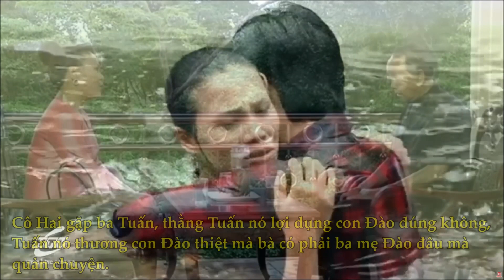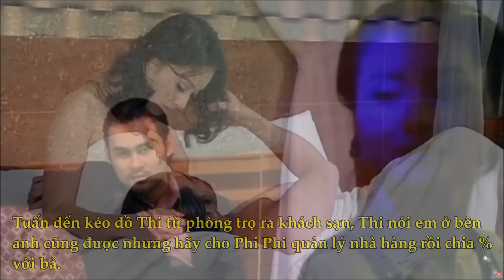Tóm tắt phim Trở về Phần 2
Nếu các bạn thấy video hay thì ủng hộ mình 1 like 1 sub nhé, chân thành cám ơn các bạn.